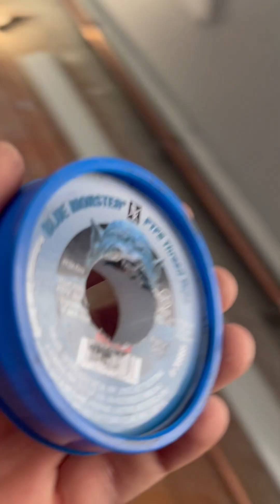Converting Cast iron radiators to copper baseboard, FROZEN SYSTEM, BUSTED PIPES CRACKED RADIATORS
New owner just bought the house, 5 radiators CRACKED during winter,

that's just the START of a bunch of problems,

Busted pipes behind walls
Boiler not working,
water supply lines CLOGGED
ect . . .